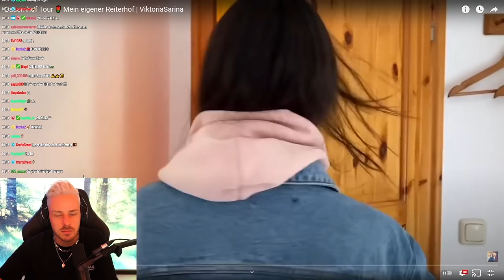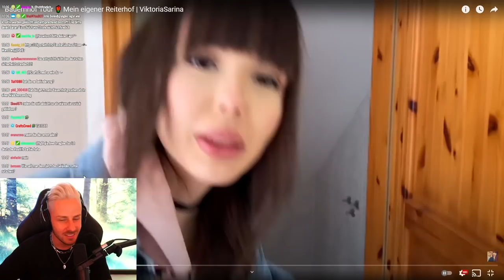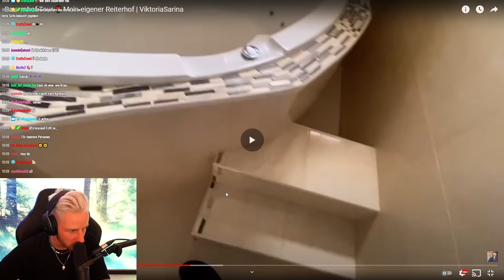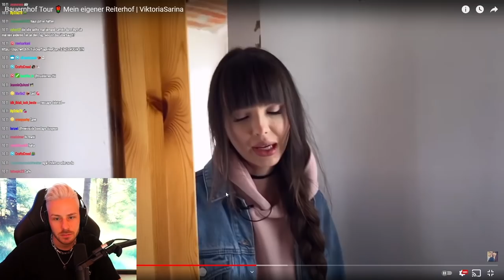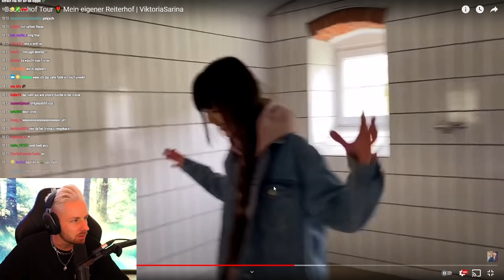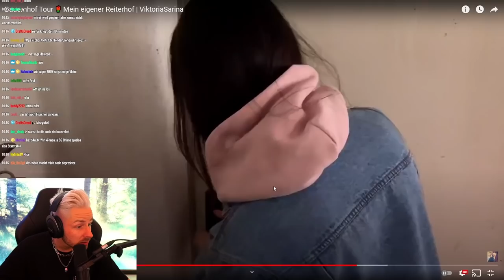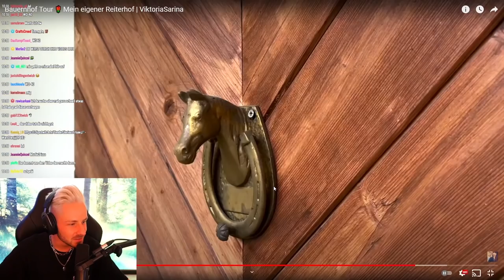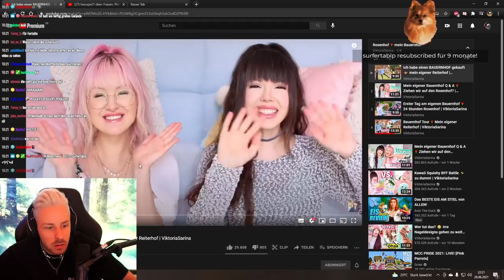Reaktion auf Bauernhof Tour 🌹 Mein eigener Reiterhof, Stall |ViktoriaSarina